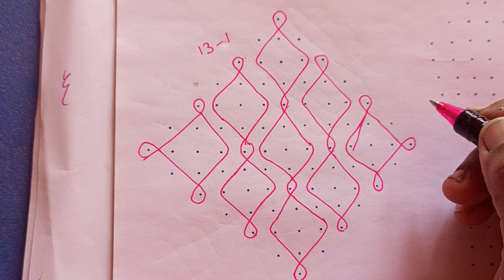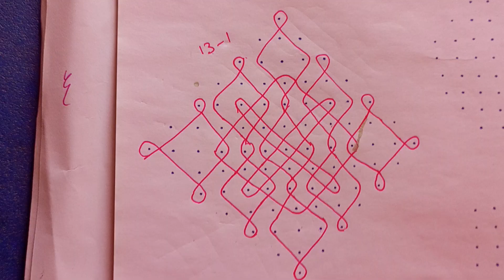13x1 dot kolam.sikku kolam. kambi kolam. new design kolam. apartment kolam. padi kolam.